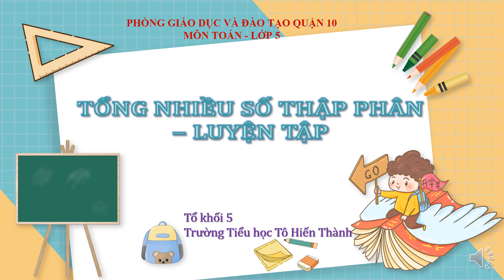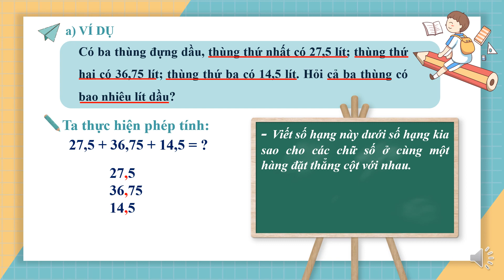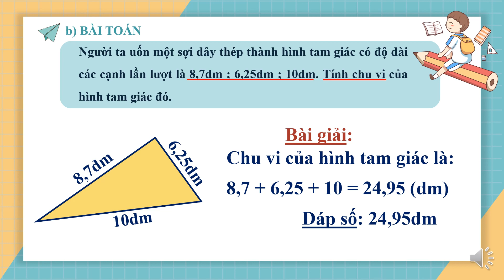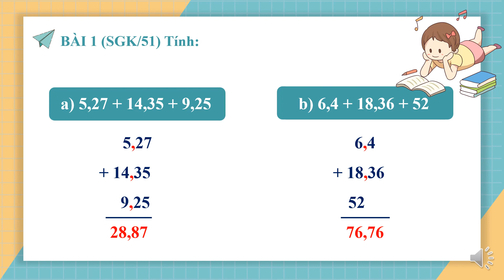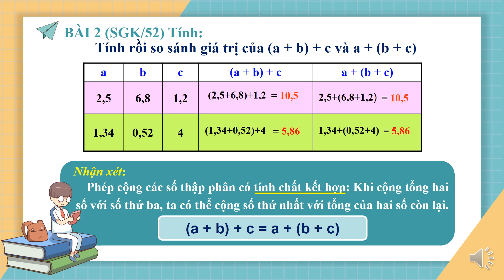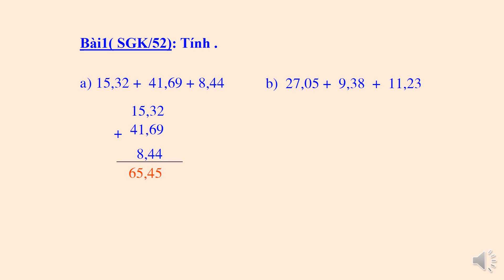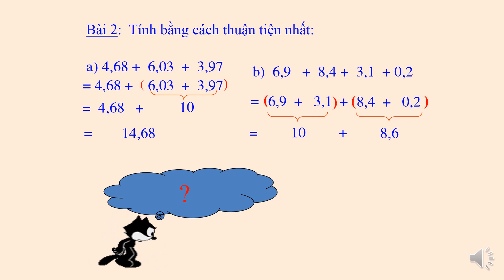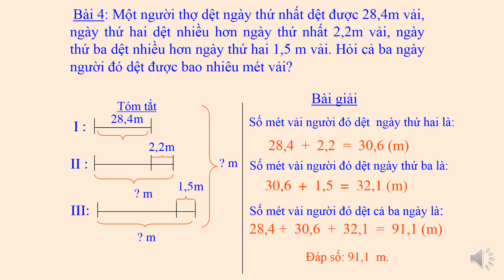K5 | Toán | Tổng nhiều số thập phân - Luyện tập | Tuần 10 | HTK | Q.10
phongchongcovid-19